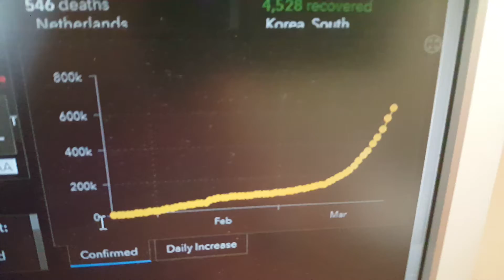Look at how fast Coronavirus ( covid-19 ) is spreading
Obviously very early Coronavirus days
No vaccines or treatments at this time, It is rely taking off even with social distancing